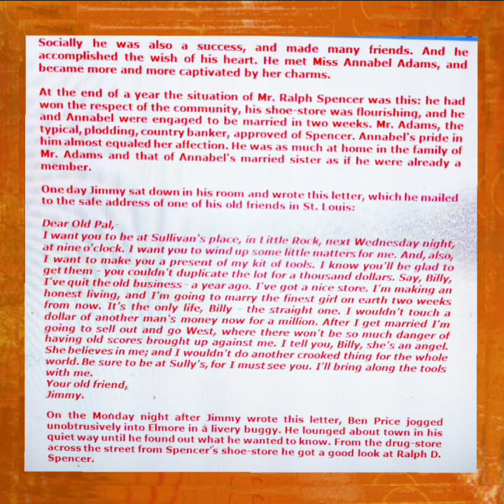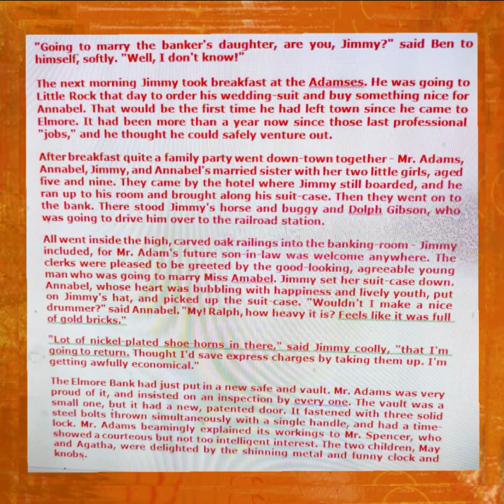Bengali meaning of "Jimmy Valentine"||Jimmy Valentine এর বঙ্গানুবাদ||Part-3||Class-11 under WBCHSE